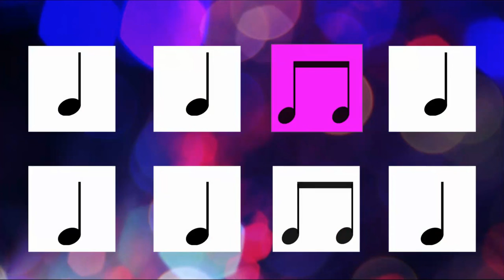Selena Baila Esta Cumbia Body Percussion Play-Along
Practice Quarter Notes and Eighth Notes with Baila Esta Cumbia (As Performed by Selena Quintanilla-Pérez)